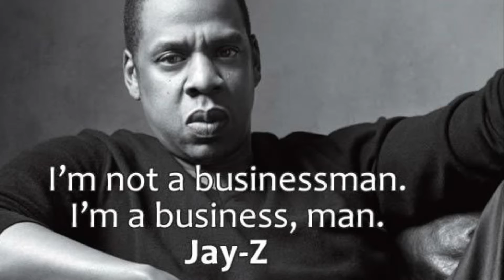JAY-Z (RARE DOCUMENTARY) (Trailer for documentary) I LOVE THIS!!!!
COMING SOON!!
Times in the life of Jay Z. A groundbreaking documentary monitoring epic business deals and how they reflect modern society.

meek mill
robert Kraft
roger goodell